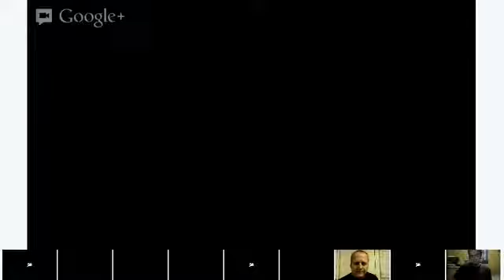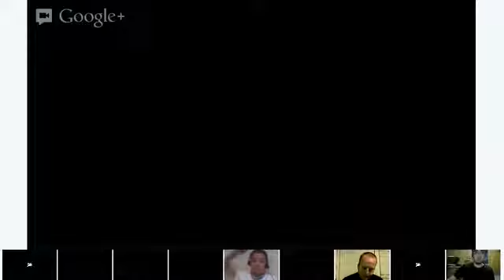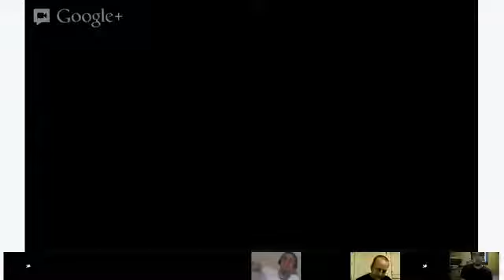Reading - Nate (English class)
In this class we will read, and fill in the blanks to improve our listening and our reading skills.  Vocabulary will also be increased.